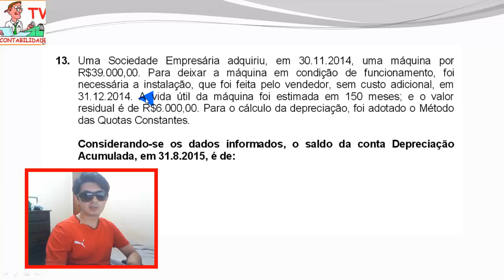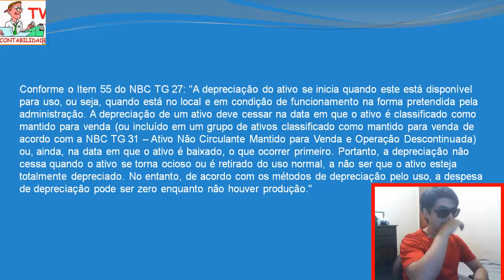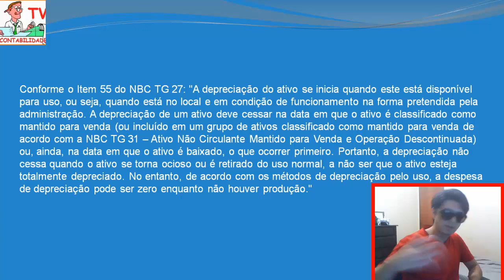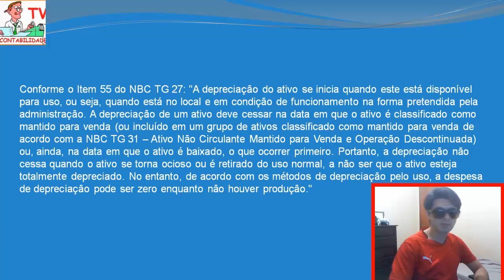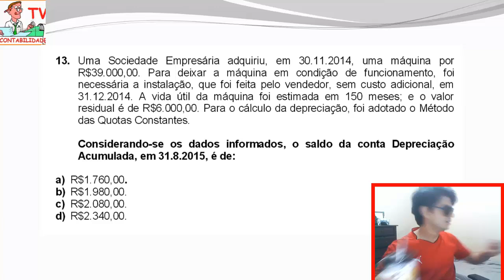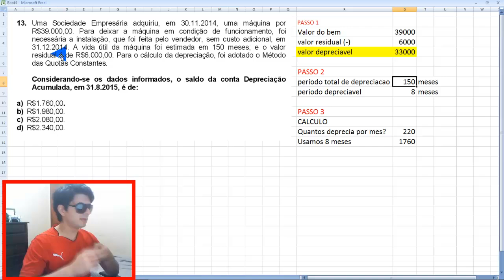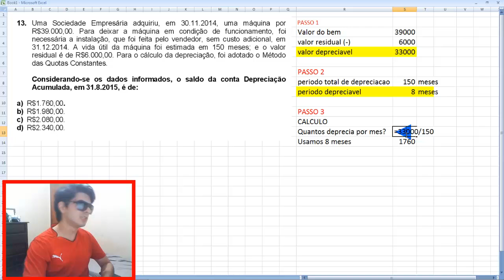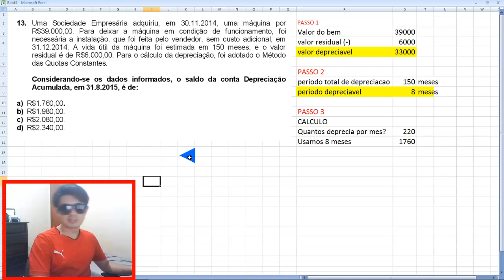EXAME DE SUFICIÊNCIA 2 Edição 2015 Bacharel Questão 13 - Depreciação Acumulada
13.
Uma   Sociedade   Empresária   adquiriu,   em   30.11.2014,   uma   máquina   por
R$39.000,00.   Para   deixar   a  máquina   em   condição   de   f
uncionamento,   foi
necessária  a  instalação,  que  foi  feita  pelo  vendedor,  sem  custo  adicional,  em
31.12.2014.  A  vida  útil  da  máquina  foi  estimada  em  150  meses;  e  o  valor
residual é de R$6.000,00. Para o cálculo da depreciação, foi adotado o Método
das Quotas
Constantes.
Considerando
se  os  dados  informados,  o  saldo  da  conta  Depreciação
Acumulada, em 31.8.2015, é de:
a)
R$1.760,00
b)
R$1.980,00.
c)
R$2.080,00.
d)
R$2.340,00